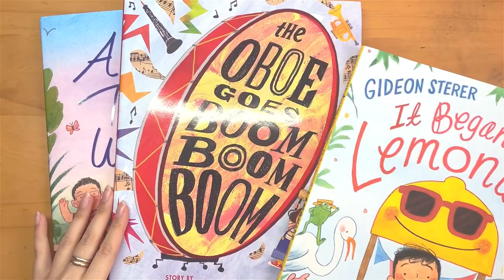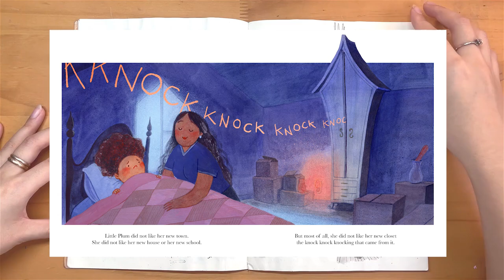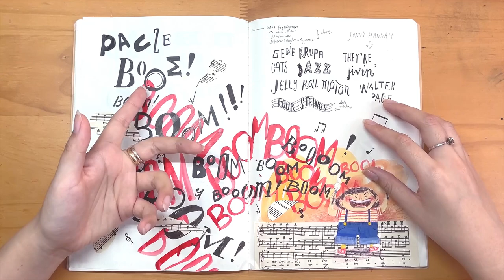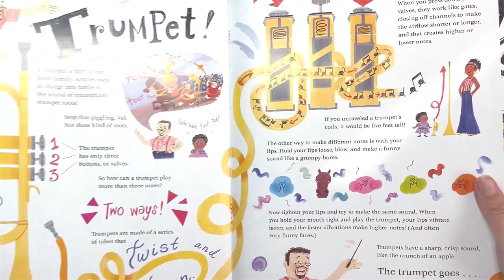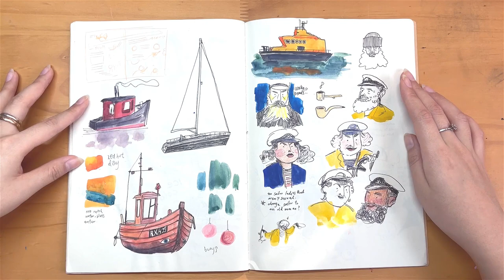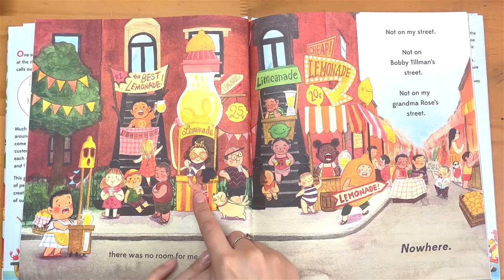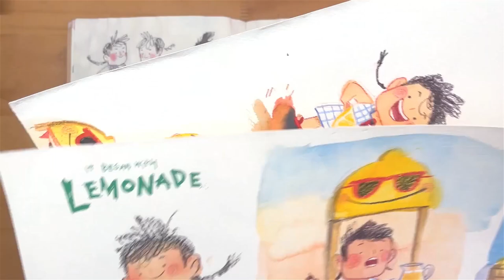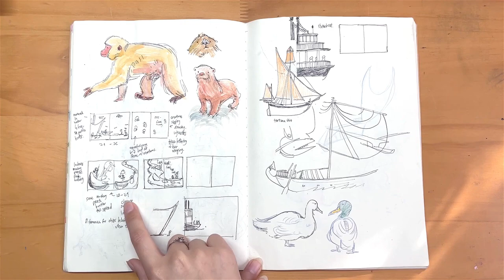SKETCHBOOK TOUR ✏️ from sketches to published picture books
Hi, my name is Lian Cho and I am a professional picture book illustrator based in Brooklyn NY! I graduated from SVA in 2019 and have gone on to illustrate children's books, three of which are currently out. Here is how I work in my sketchbooks to develop stories and characters for my books.

00:00 - Intro
01:00 - Little Plum and the Closet (SVA senior year project)
07:01 - The Oboe Goes Boom Boom Boom
15:03 - It Began with Lemonade

Materials mentioned:
🌱 $1.50 Muji sketchbook
🌱 Prismacolor color pencils
🌱 Posca markers
🌱 Procreate on the iPad
🌱 Linoleum cut
🌱 Unipin fine line 0.3
🌱 Holbein watercolors
🌱 Amazon watercolor case
🌱 Koh-i-noor hardtmuth progresso magic
🌱 Fabriano hot press 140lb watercolor paper

I forgot to mention in the video but this is my favorite budget fountain pen I use: